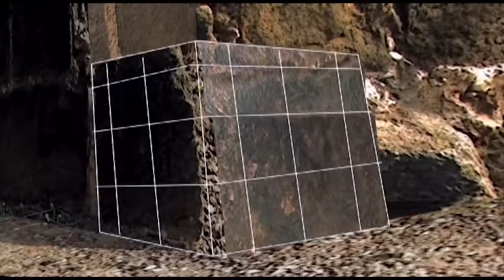खौफ़नाक तहख़ाना, रहस्यमई दरवाज़ा, अद्भुत क़िला || MOST MYSTERIOUS FORT in INDIA, MYSTERIOUS Place,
अद्भुत तहखाना, खोफनाक दरवाजा, रहस्यमय क़िला || DEVGIRI FORT  mystery forts in india

BEST YOUTUBE mystery channel in world in Hindi. Here You will Find Interesting Facts and Stories about History and mystery. That will Fascinate You

‘‘ Historical World '’ YOUTUBE CHANNEL GREAT PROFESSIONAL VIDEO PROVIDE ..

पुरानी ऐतिहासिक जगह और चमत्कारी अद्भुत, रहस्य, अकल्पनीय और अविश्वसनीय ऐसी घटनाओं पर विडियो लाते हैं जो हमारे जीवन में ऐतिहासिक महत्व रखती है और हमें रोमांचित कर देती है तो ऐसी ही ओर विडियो देखने के लिए HISTORICAL WORLD युटयूब चैनल को सब्स्क्राइब्र करे ताकि भविष्य में आने वाली हर विडियो आप तक पहुंच सकें हम ऐसी ही इनसटरीगं विडियोज़ लेकर आते हैं धन्यवाद ...

same create